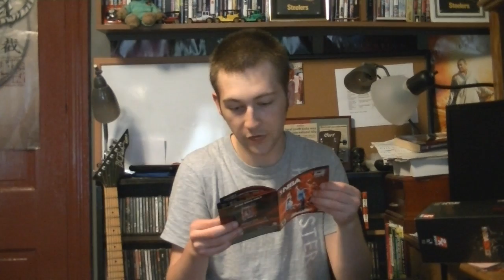NBA 2K13 Dynasty Edition Unboxing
Unboxing of NBA 2K13 Dynasty Edition.